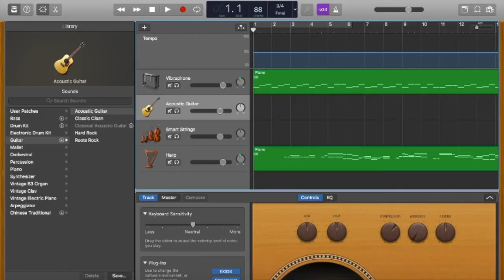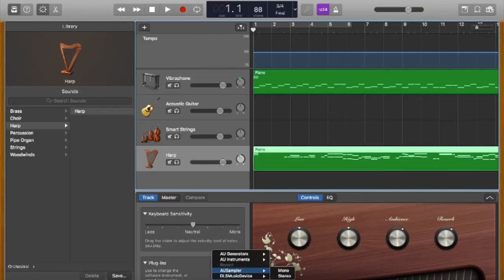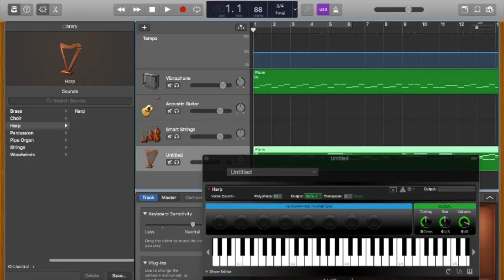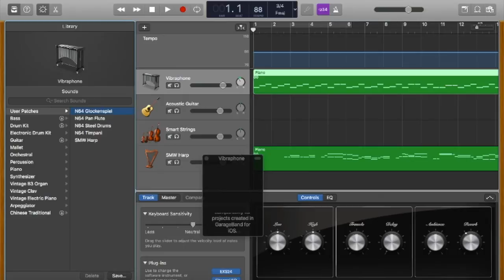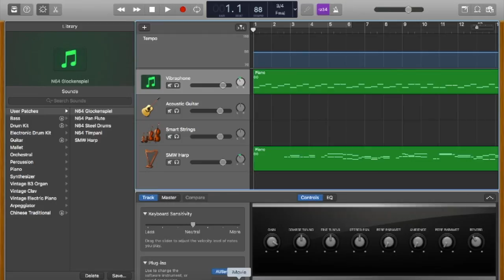Soundfonts in GarageBand Tutortial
Here's the awnser to your question Dilan old buddy!